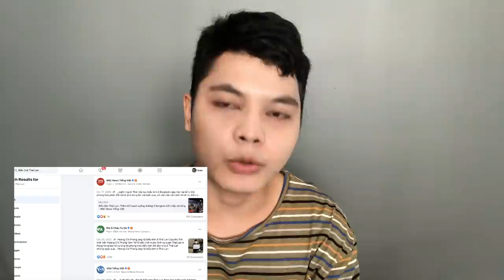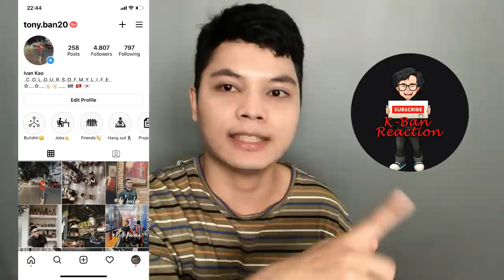4เรื่องเกี่ยวกับประเทศไทยที่คนเวียดนามพูดถึงกันเยอะที่สุดในปี2020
สวัสดีครับทุกคน วันนี้ผมจะทำคลิปเกี่ยวกับกระทู้ 4เรื่องเกี่ยวกับประเทศไทยที่คนเวียดนามพูดถึงกันเยอะที่สุดในปี2020 สวัสดีปีใหม่2021 ขอให้มีความสุข​ สุขภาพแข็งแรง​ ตลอดปีเลยนะครับ